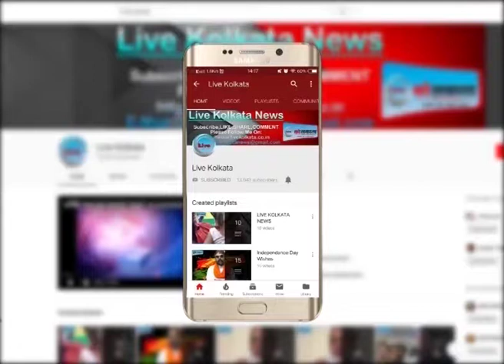मेडिकल में दाखिला लेने जा रही माँ और बेटी की रहस्यमय मौत livekolkata